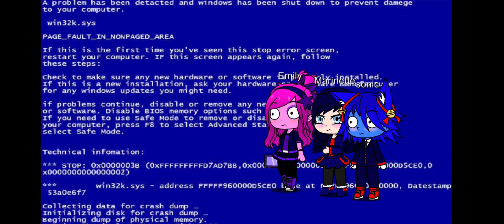training my mom gone wrong...